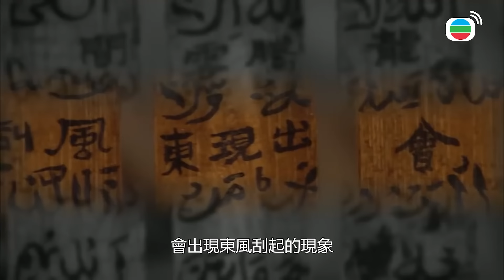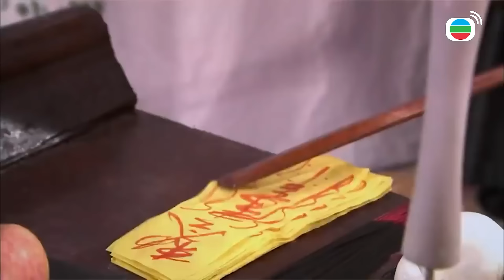周瑜連預測氣象這麼簡單的東西也不會！！學學諸葛亮多開外掛好嗎！！| 回到三國 | 馬國明、林峯、楊茜堯(楊怡)、梁嘉琪、陳展鵬 ｜TVB戲劇精華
周瑜連預測氣像這麼簡單的東西也不會！！學學諸葛亮多開外掛好嗎！！| 回到三國 | 馬國明、林峯、楊茜堯(楊怡)、梁嘉琪、陳展鵬

孫權等看見曹操的船以鐵鏈及木板連線，心裡暗喜。風雲突變，颳起大風，諸葛亮從未見過這種天象。司馬信看見眼前景象，與他當日被捲入時光隧道時相似，感到興奮，相信回家有望。但周瑜對驟變的風雲卻甚為擔心……